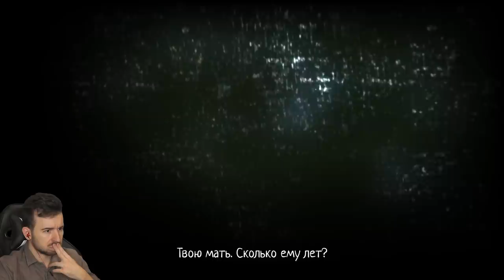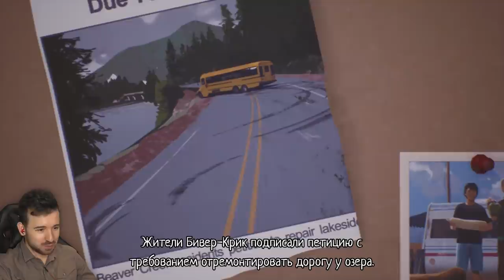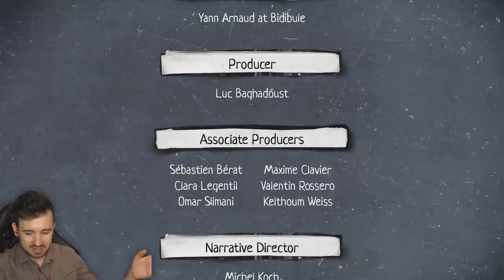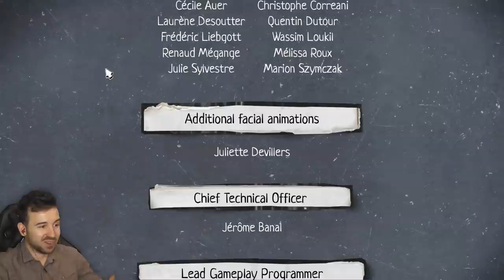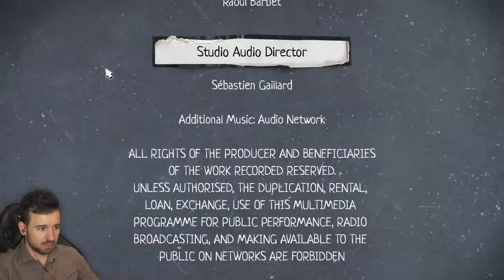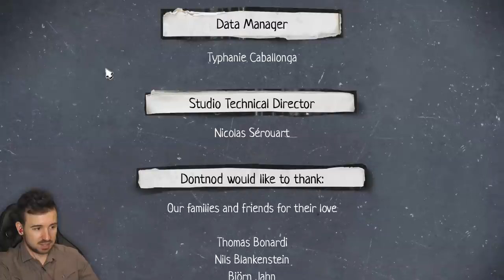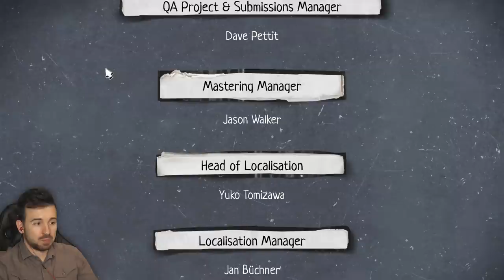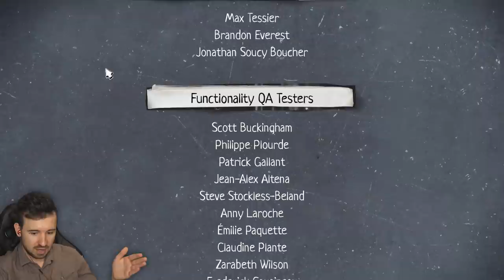ГРАНИЦ БОЛЬШЕ НЕТ Life Is Strange 2 Эпизод 5 ФИНАЛ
Вот и настал финал Life Is Strange 2 Эпизод 5! Мне хочется больше! Но это конец! Мы посмотрим несколько концовок. Пересекут ли братья Даниель и Шон границу США и Мексики?  Поверить не могу, что мы проделали такой длинный путь с этой игрой, начиная с 2015 года! Благодарю Всех, кто был со мной все это время! Я не мог и мечтать о такой прекрасной аудитории, как Вы!